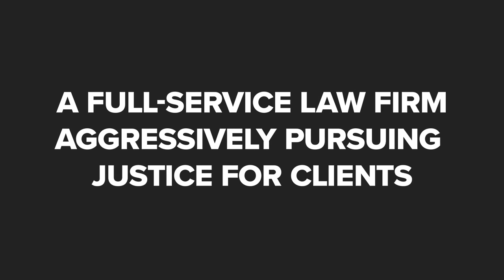Santa Mendoza Attorney At Law New London Connecticut 06320